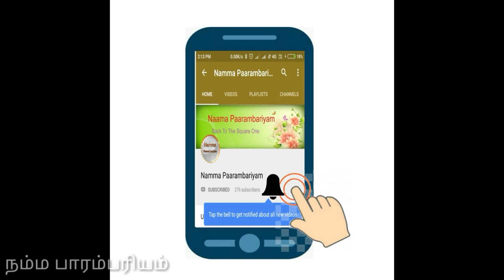செட்டிநாடு ஸ்பெஷல் மாவு உருண்டை | maavu urundai |மறு வீட்டு பலகாரம்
இந்த பலகாரம் சுலபமாக செய்ய கூடிய ஒன்று .
பண்டிகை நாட்களில் கூட இதை செய்யலாம் .
பாசி பருப்பு மற்றும் சர்க்கரை கொண்டு பத்தே நிமிடத்தில் செய்ய கூடிய மாவு உருண்டைக்கு  4 பொருள் மட்டும் போதும்.

பாசி பருப்பு 100
சர்க்கரை 100
ஏலக்காய் 3
நெய் 3 ஸ்பூன்